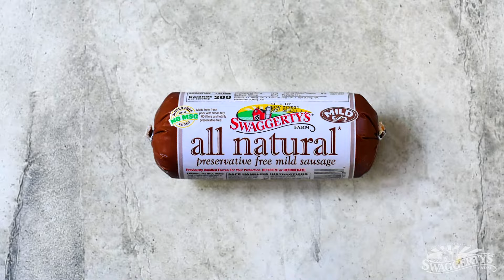Sausage & Cheese Quiche with a Hash Brown Crust Recipe by Swaggerty's Farm®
A flavor-packed meal in a pan! A crispy hash brown crust baked with a filling of eggs, cheese, cream and flavorful sausage crumbles. Try it for breakfast, brunch or dinner!